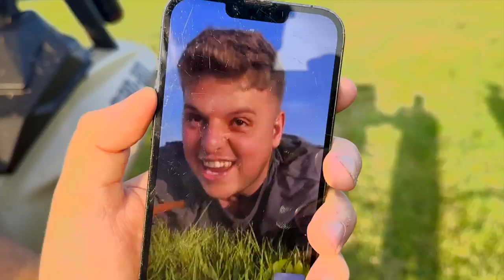MY BRO HAS BEEN SUED FOR THIS PRANK!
PRANK!!..IN TODAYS PRANK THINGS TOOK A TURN FOR THE WORST! Let's just say that things started to spiral out of control early in todays prank! And poor Jake was in the wrong place at the wrong time. Im sorry Jake but Elliot is out of control and I never know what he is going to do next!